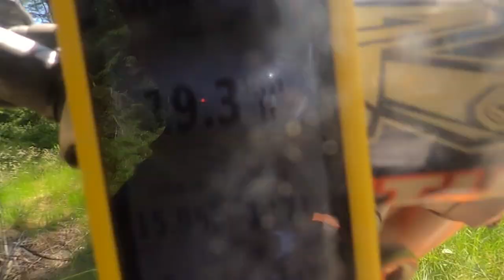The Long Run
To my thousands of subscribers, here you can see the long track at Haslemoen